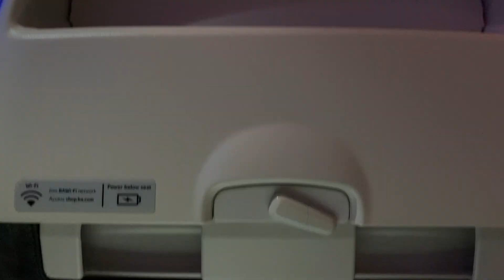British Airways A320 Stockholm to London (stunning views of London)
This video is about my recent flight onboard British Airways from Stockholm Arlanda to London Heathrow.